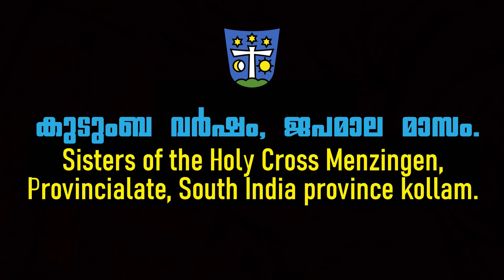Sisters of the Holy Cross Menzingen I കുടുംബ വർഷം, ജപമാല മാസം. I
Family Apostolate - Diocese of Quilon.